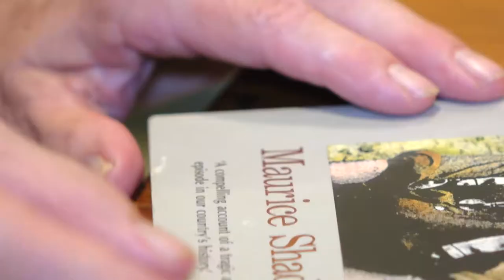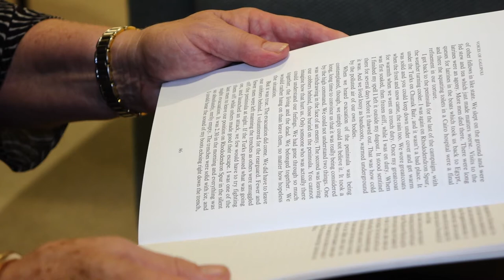PART 2: Gasparich descendants prepare for Gallipoli 2015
2,000 New Zealanders are preparing to stand on Gallipoli's soil this Anzac Day. Kim Baker Wilson is following one family in a Radio New Zealand video series. Meet Rosemary Steane, her sister Glenys Muir and Ms Muir's daughter Colette Muir.